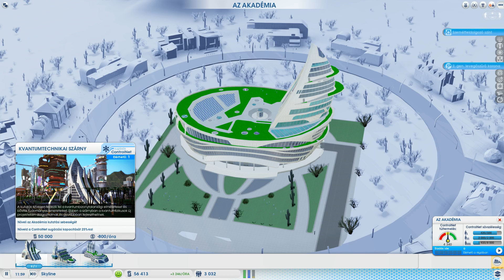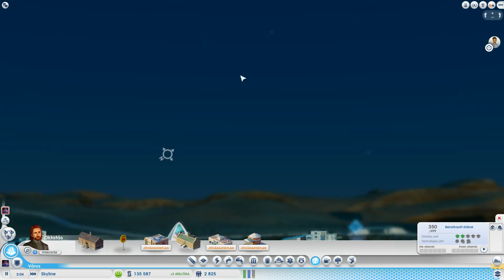Cities of tomorrow - Elit megatorony